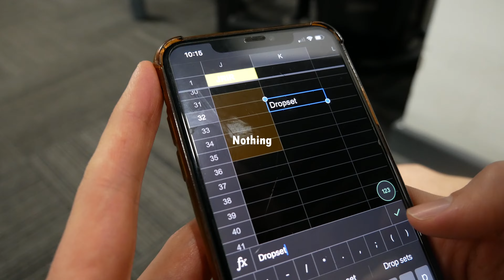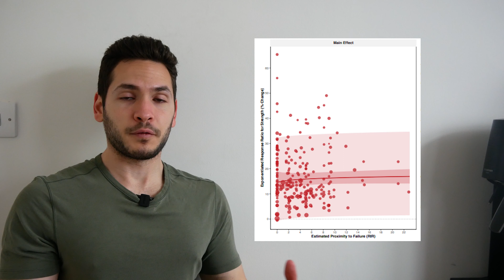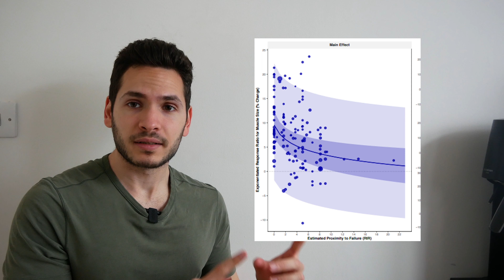This will change everything about your training.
You go to the gym to gain muscle, time is passing and your gains are slowing down and then hit a plateau. You do what everybody says and increase your volume, nothing happens. So then you increase your reps, nothing happens, try intensifiers like dropset, nothing happens, add more frequency, nothing happens. What if the answer was in front of you this whole time. The reason you don’t improve anymore is because you train like a B***.

For a long time experts have said that leaving 3 in the tank is the same as going to failure. But this is wrong.

You don’t even need to be a scientist to see the difference.
Look at me going for RIR3, if I stop here it was nothing, it was child’s play.
If I go to RIR1 I am more less bleeding from my pores, but guess what, going to RIR0 is earth and sky different from leaving one in the tank.

Why would 3 in the tank build similar muscle than nothing in the tank. You could probably say “oh but if you increase the volume you can equate the effective reps” I don’t give a shit.
You can match the effective reps but you won’t match the amount of muscle you will build.

Do 2 sets to failure, and do 5 sets in RIR3, I promise you the person who did less sets will be bigger.

But this is where people lose their shit and say “but science says, but science”, you have never read a science article, how would you know. Even experts misread and misrepresent science literature, it is not uncommon but let’s nerd out a bit.

There is this sexy meta regression, you can download and read it through, they checked the relationship between proximity to failure between strength and hypertrophy.

For strength it seems to have a negative effect of going to failure but we don’t train for absolute strength only, so nobody cares.

But for hypertrophy, look at this beauty, it is not a linear line going to failure, it is an exponential. This is so gorgeous.

So that means if you stopped at RIR3, and let’s be honest most people overestimate how close they are to failure then you made close to shit gains.

Look, Arnold knew it, everybody in his era knew it and they all looked amazing.

But now you are probably wondering, was Mike Mentzer right about training?
He was a genius, decades ahead of his time, and unfortunately even right now ahead of most people.
He only used one to two sets with the goal of obliterating his muscles and it worked.

If you hit a plateau it is not because you are not using the latest trend, but because you stopped training hard. Adding things like frequency is not going to help, endless volume won’t help, intensifiers won’t help. The only thing that can help is learning how to push your sets to failure, all of them. You don’t need to worry about overtraining, it won’t happen. The amount of sets you can do to failure will be low, 1-3 sets per exercise and towards the end of your training the last 2 exercises probably 1-2 sets and you will grow like never before.